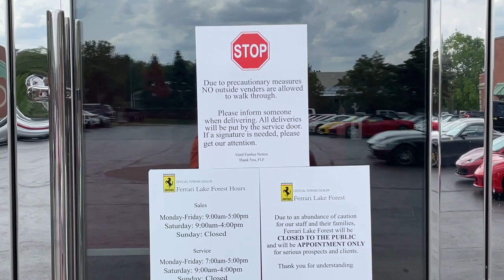Ferrari Lakeforest Walk Around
I visited Ferrari Lakeforest and walked around to see what I may spot!